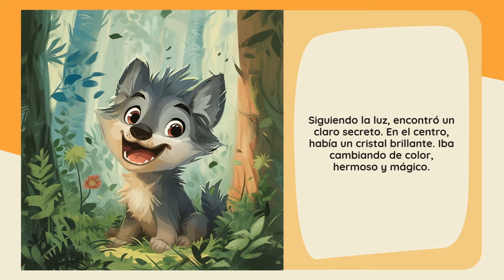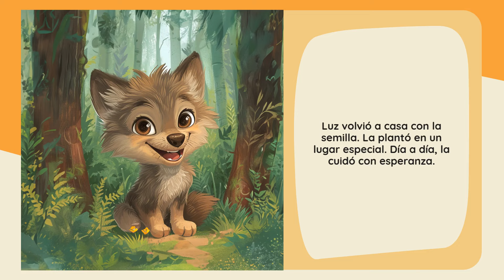Starry Stories: Lobo Luz en el Bosque Encantado - Favorito de los Niños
Un lobo descubre maravillas ocultas en un asombroso bosque mágico.
*Emoción Principal:* Asombro
*Nombre del Héroe:* Luz
*Su Edad:* 9
*Tipo de Héroe:* Lobo
*Ubicación:* Bosque

🔍 En este video, descubre las características únicas de Cuentos Estrellados, una aplicación fascinante e iluminadora que atrae tanto a niños como a adultos. 🌟👨‍👩‍👧‍👦

📲 Fácil de Usar y Accesible:
Cuentos Estrellados es fácil de usar, ofreciendo una integración y navegación sin problemas en tu vida diaria, dando vida a las historias cuando quieras. 📱👌

🌟 Embárcate en un viaje de imaginación y desarrollo emocional con Cuentos Estrellados. Descarga ahora para convertir tu hora del cuento en una aventura enriquecedora.